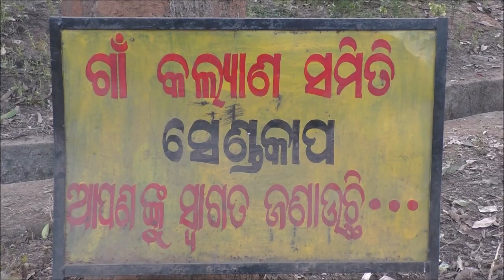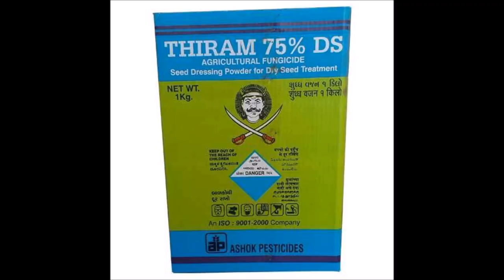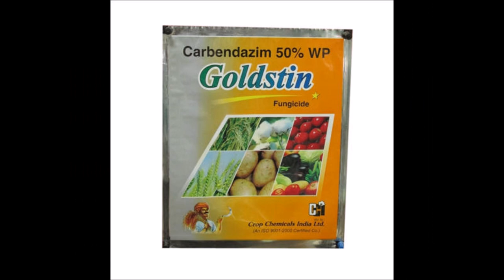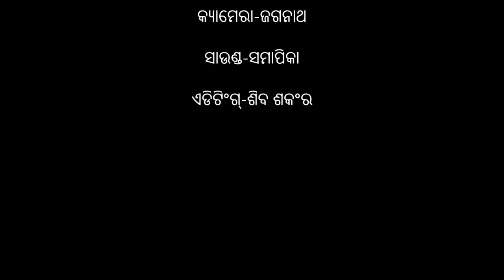Field preparation of Maize DoA Keonjhar Odia